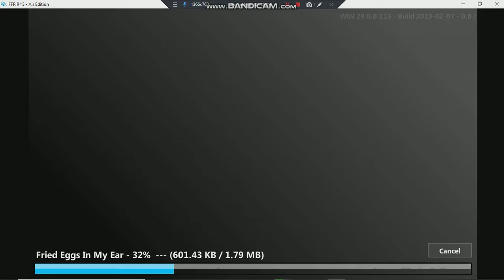Badly playing fried eggs in my ear